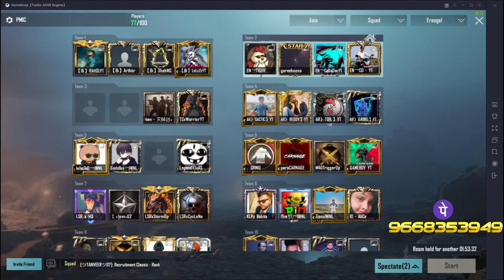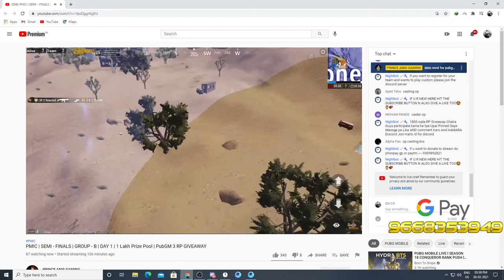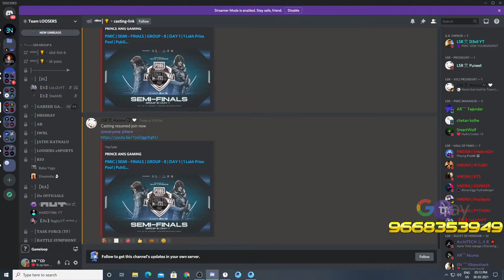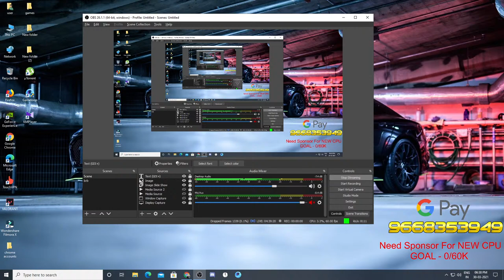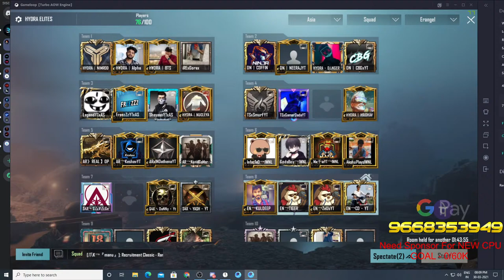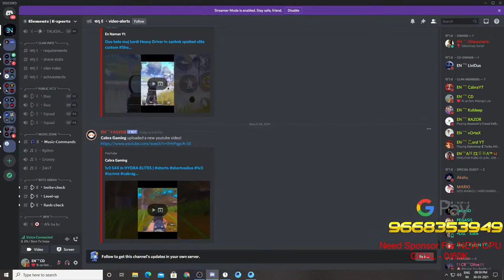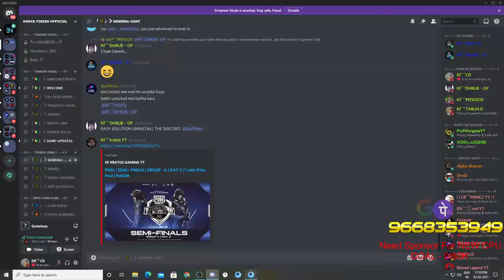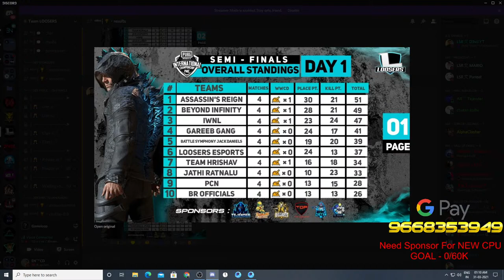🔴 PUBG M EMULATOR LIVE 🔴HYDRA ELITE CUSTOMS DAY-2 WITH CD.YT XD ! 🔥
►𝘼𝘽𝙊𝙐𝙏 𝙈𝙀
My Name Is Chandan . I Am 20 Years Old And Playing Games For Fun!
Berhampur , Odisha
Pubg id - 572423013 , IGN - EN_CD.

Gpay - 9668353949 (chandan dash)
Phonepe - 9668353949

★Top Donators
1.Tarun bhai
2.Sushil bhai
3.Bhuvan angadi

►Respect Moderators.

                                 💻  ★PC Specs  ★ 💻
►Processor - Intel i5 9400f
►Ram - Corsair Vengeance 3200mhz 8gb (2x8)
►Gpu - Gigabyte gtx 1660ti 6gb
►Headset - HYPERX cloud stinger
►Mouse - Razer Basilisk FPS gaming

▬▬▬▬▬▬▬▬▬ஜ۩۞۩ஜ▬▬▬▬▬▬▬▬▬▬
  ▓▓▓▓▒▒░░--Thanks for Reading--░░▒▒▓▓▓▓
▬▬▬▬▬▬▬▬▬ஜ۩۞۩ஜ▬▬▬▬▬▬▬▬▬▬